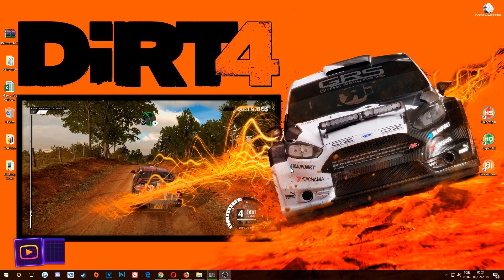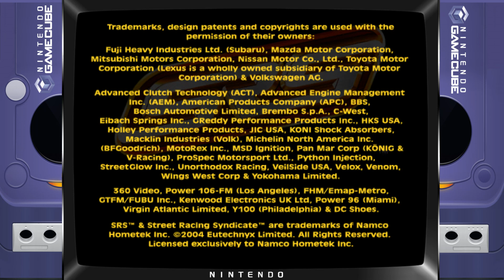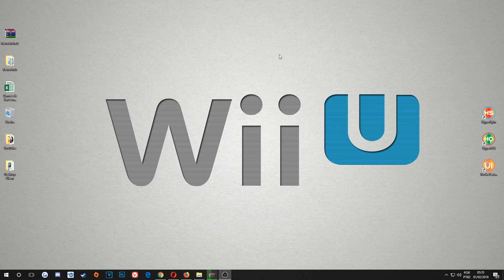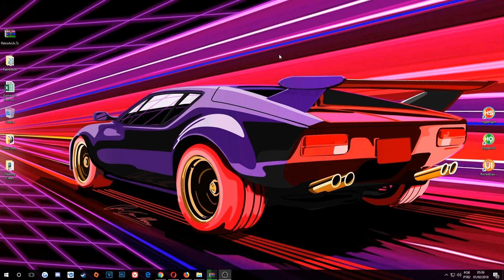HYPERSPIN / PACK NINTENDO GAMECUBE / BOX ANIMADAS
👻 FALA ASSOMBRADOS, DESSA VEZ DISPONIBILIZO PARA VCS MAIS UM PACK REFORMULADOR E DESSA VEZ É O NINTENDO GAMECUBE, ENTÃO SE INSCREVE, COMENTA E COMPARTILHA O VÍDEO PARA AJUDAR NO CRESCIMENTO DO CANAL.

🔗 DOWNLOAD PACK

⚠️ ATENÇÃO, BAIXAR TODAS AS 34 PARTES PARA CONSEGUIR DESCOMPACTAR 100% O PACK!

🔗 WIKI DO SISTEMA

CRÉDITOS

👉 WHEELS E POINTER: GHOSTLOST

🎬 PACK SHMUPS, ASSISTAM!

🔘 CANAIS PARCEIROS 🔘

🎧 MUSIC 🎧

👉 Dj Quads - Fun Time [Vlog Music]" is free to use with credits.